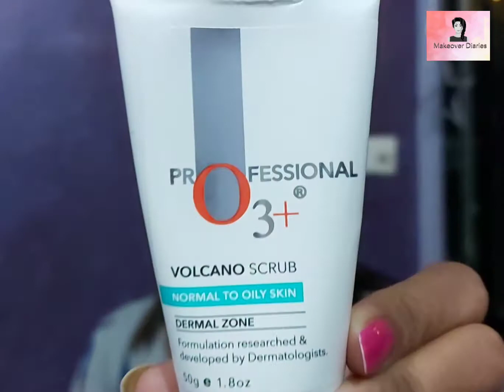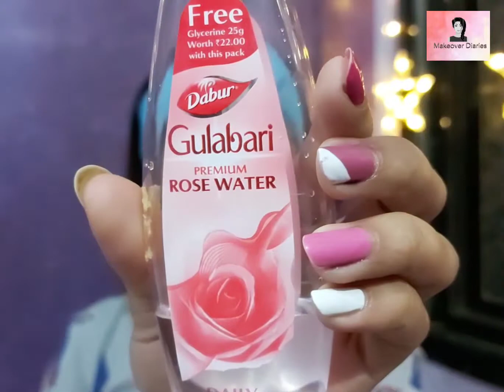step by step skin care / my skincare routine / professional O3+ home care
Hello everyone,
Today I am going to share my skin care routine.